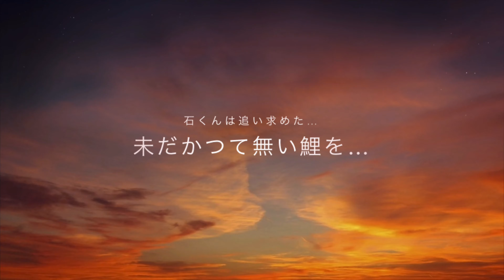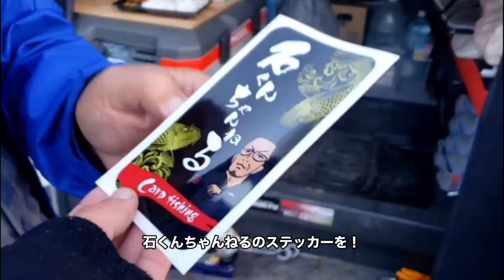石くんの鯉釣り70としくん名人に会いに行く！編！